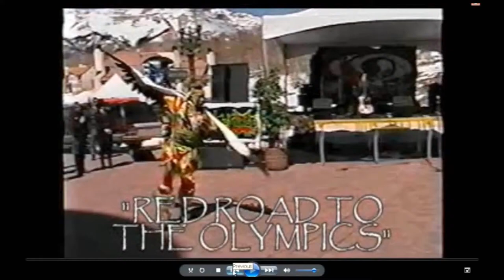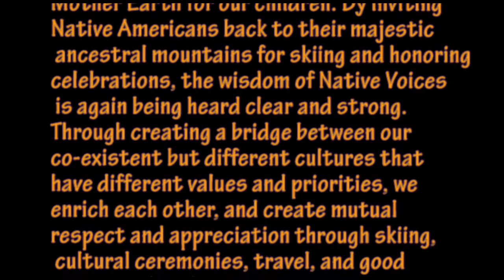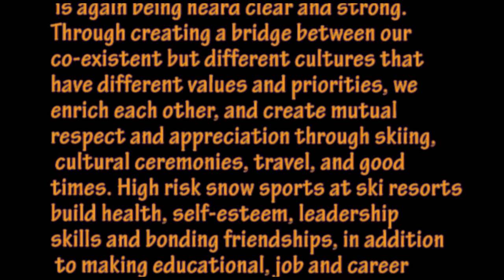Native American Olympic Team Foundation's historic beginnings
Native Ski Programs, pioneered in 1996 in Telluride in partnership with Olympian Suzy "Chapstick" Chaffee & the Utes, has "phenonminally" spread across North America inviting thousands of youth back to their ancestral lands to start a "new beginning." Tribal Elders in appreciation have saved ski areas from droughts, inspiring them to live in more harmony with Nature, while their kids are getting a chance at healthier lives and Olympic dreams. (courtesy of Native American Olympic Team Foundation)